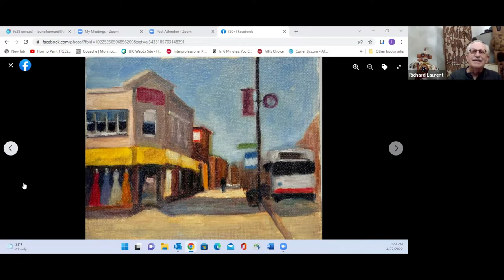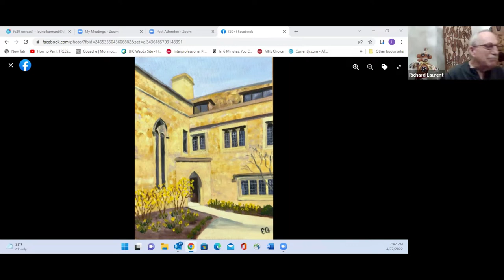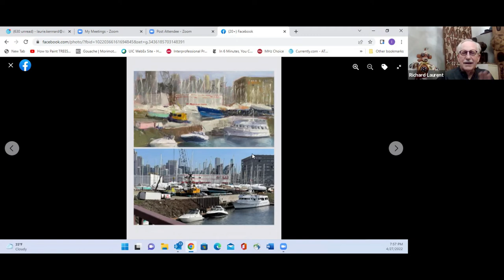Virtual Critique session with Richard Laurent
Informative and positive critique provided by artist Richard Laurent to PAPC members who submitted their artwork.